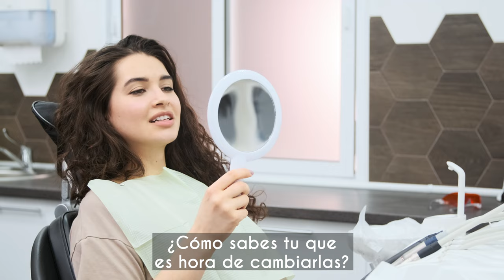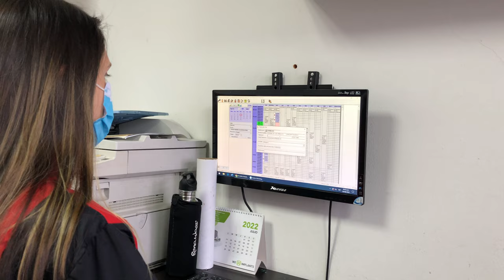¿Cuando se cambia una calza? ¿Como puedo saber si tengo mal una calza?🤔 - Odontología láser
Familia, en este video les explicamos todo sobre
🤗 ¡Esperamos les guste y sirva! ✅